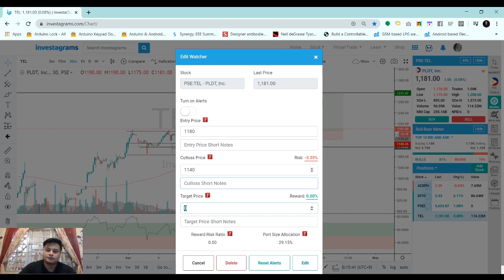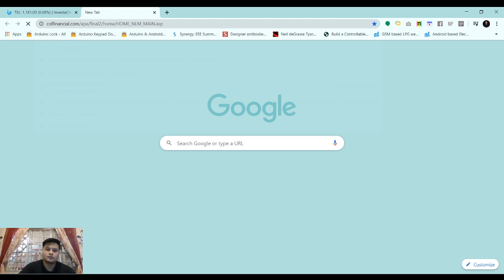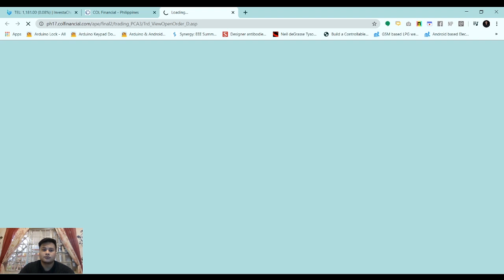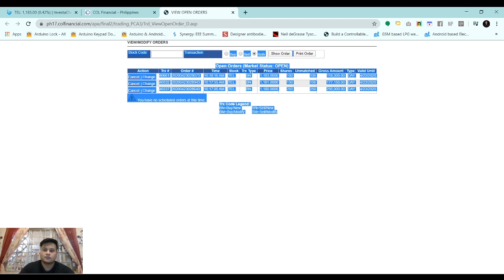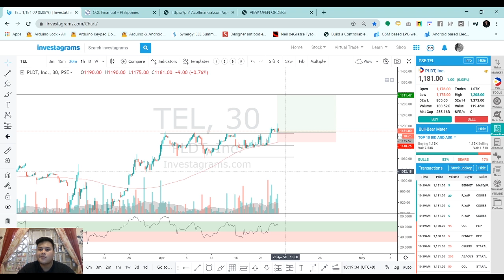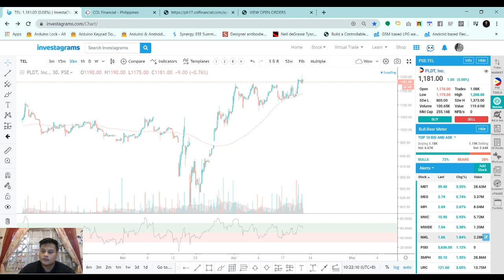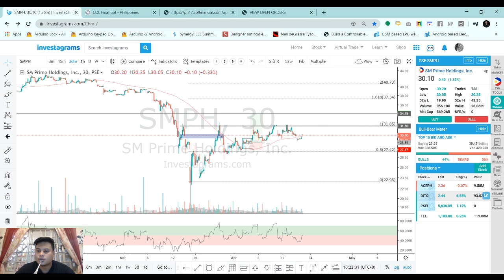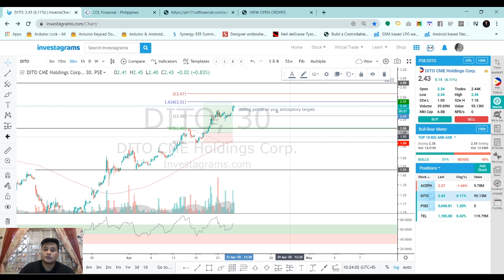Typical Morning of a Retail Trader with Bearyo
A typical morning of a retail trader.

Market Prep, Trading your setups, following your risk management protocols, eating your breakfast, and setting your anticipatory sells on target prices.

Market Prep | Check global markets $SPX, $WTI (US Crude Oil), $XAU (Gold), $USDPHP. By checking the following it sets the note of my expectations for what MAY happen in the PH market.

Trading your setups | $TEL broke out from the range confirming my setup for this stock. Stops are set at 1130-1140 area w/c is an invalidation of the setup. Targets at 1300 area. Good risk reward ratio.

Risk Management | Shares bought at PHP180 area are computed so that when I get stopped out at 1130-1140, only a small chunk of my portfolio will suffer. Cost of doing business.

Eating your Brunch | Never trade on an empty stomach. A light meal of eggs and coffee will do.

Setting your sell orders on anticipatory TARGETS | Since the stock $DITO is showing momentum this morning I decided to slice a portion of my position on my anticipatory sell areas w/c is around 2.50 area. If it fails to hit that area, cancel order, sell all on trailstops.

If you want this kind of content, please comment YES NA YES.

Once we reach 169 "YES NA YES" I will post a DETAILED trade dissection of $ACEPH $DITO and $TEL.

-Bearyo